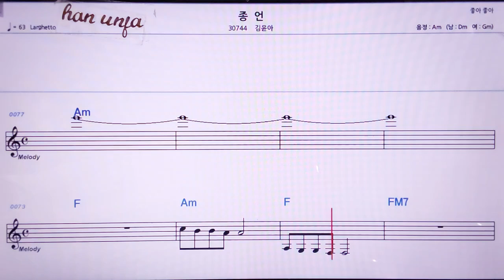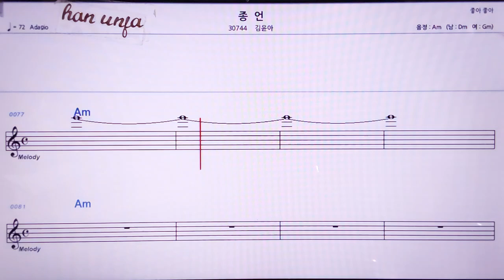💖종언/김윤아 👍MR,노래방, 악보, 코드,Karaoke With Sheet Music